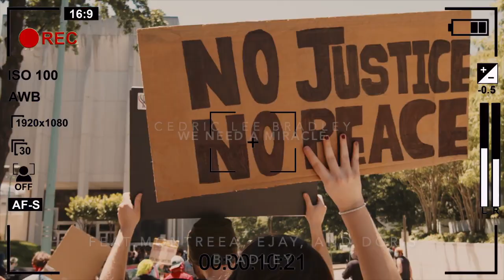CEDRIC LEE BRADLEY WE NEED A MIRACLE TRAILER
WNAM PREMIERES TONIGHT SEPTEMBER 1ST 2020 AT 8 PM